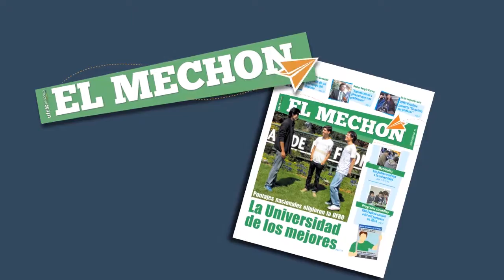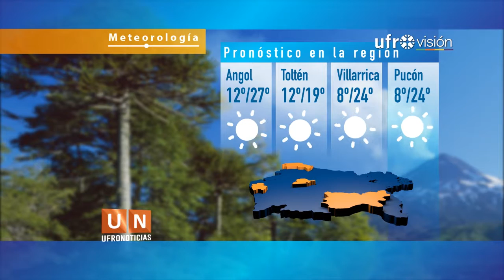Ufronoticias - Edición Central (10 de febrero 2017) | UFROVISIÓN